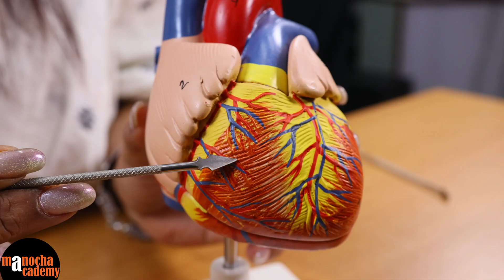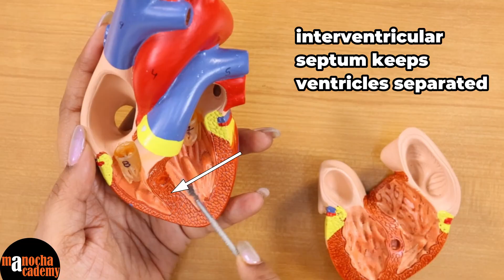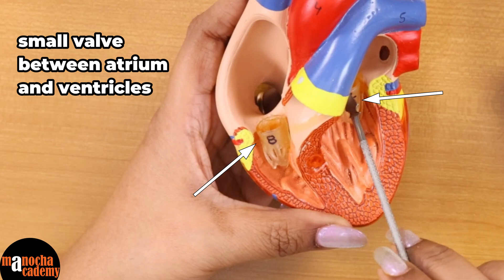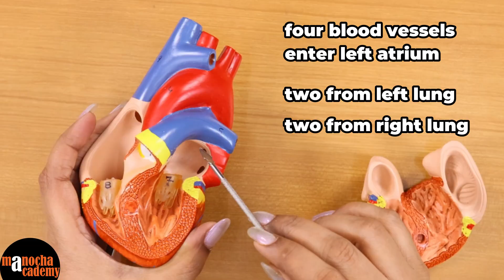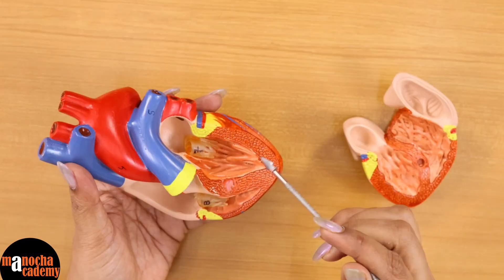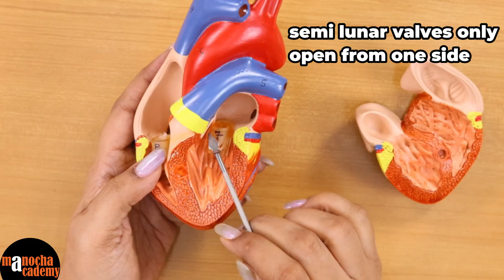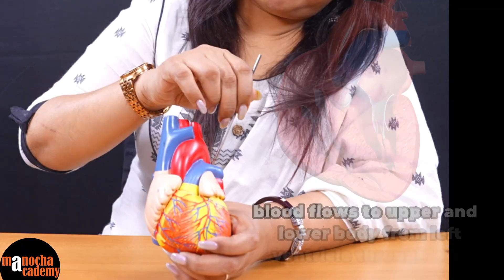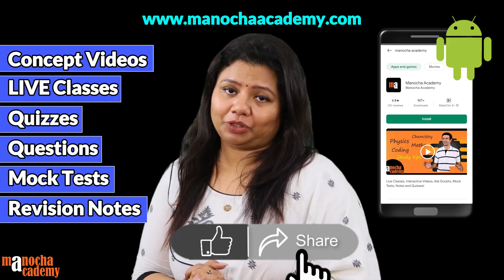Anatomy of the Heart | Structure of Human Heart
Structure of the Human Heart
For Live Classes, Concept Videos, Quizzes, Mock Tests & Revision Notes please see our Website/App:

The human heart is a muscular organ that pumps blood throughout the body. It is about the size of a fist and is located slightly to the left of the center of the chest. Here is a detailed explanation of its structure:

The heart is divided into four chambers:
1. Right Atrium
2. Right Ventricle
3. Left Atrium
4. Left Ventricle

Valves prevent the backflow of blood and ensure it moves in one direction.
1. Tricuspid Valve – between right atrium and right ventricle
2. Pulmonary Valve – between right ventricle and pulmonary artery
3. Mitral (Bicuspid) Valve – between left atrium and left ventricle
4. Aortic Valve – between left ventricle and aorta

Major Blood Vessels
* Vena Cava (Superior and Inferior): Bring deoxygenated blood from the body to the right atrium
* Pulmonary Arteries: Carry deoxygenated blood from the right ventricle to the lungs
* Pulmonary Veins: Bring oxygenated blood from the lungs to the left atrium
* Aorta: Largest artery, carries oxygenated blood from the left ventricle to the body